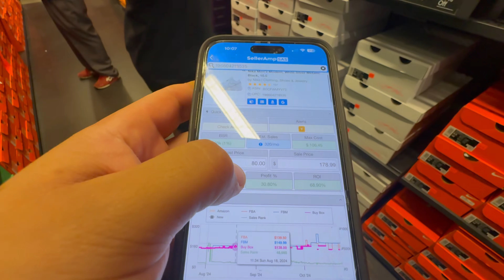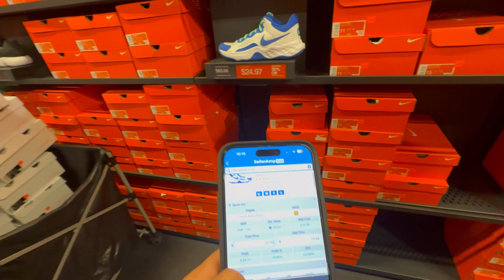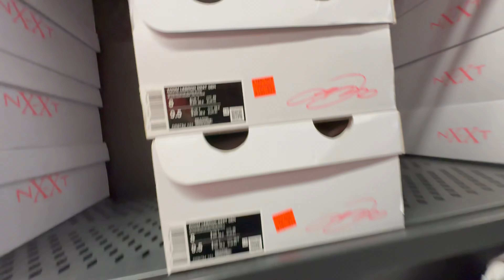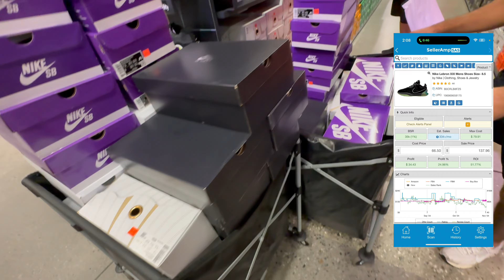Selling Nike Products on Amazon Can Help Pay for My Family's Christmas 🎄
Posting regularly on everything and everything Amazon FBA/ FBM Reselling!

BOX FOR NO BOX/ NO LID SHOES:
SMALL & LARGE SIZES

AMAZON STOREFRONT- FBA PREP & TOOLS WE USE EVERYDAY:

BOXEM- Shipment and Inventory Management- Processing is lightening fast with their 2D labels:

Carbon 6s Seller Investigators:
Amazon Reimbursements Made Simple. Get Your Money Back with Seller Investigators.

COLLAPSIBLE ROLLING CART:

X: Madrlfinds
Threads: Madrilfinds